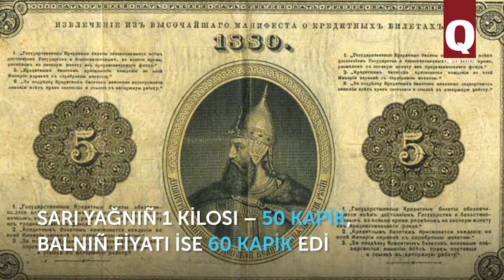Qırımtatar qızlarınıñ ciyezinde … ceviz teregi ola bilgen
19-ncı asırda qırımtatar qızlarınıñ ciyezinde ceviz teregi ola bilgen. Şimdiki vaqıtta buña inanmaq küç, lâkin o devirde ceviz büyük kârnı ketirgen. Bu aqta 1837 s. Qırımda bulunğan seyahatçı İvan Borozdna yazğan edi. Levha The QIRIM malümatı esasıda azırlandı.